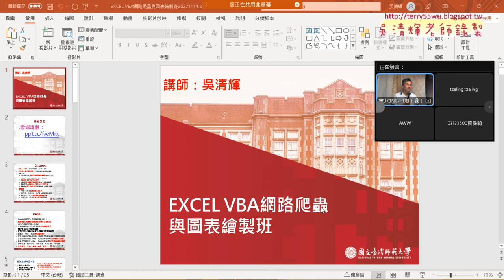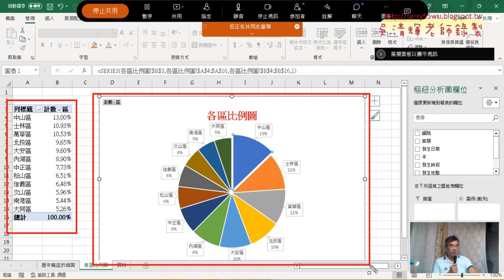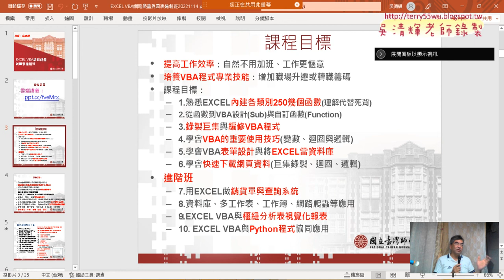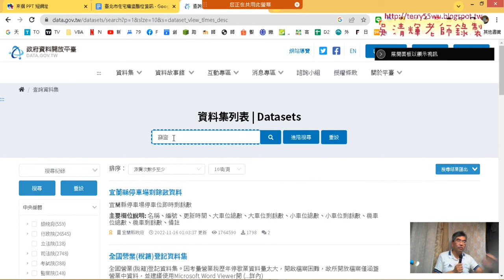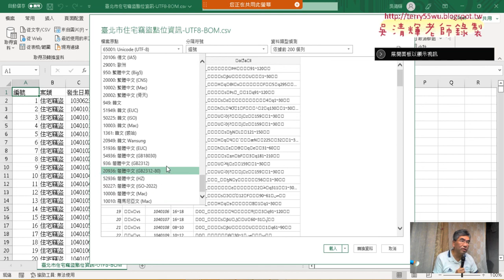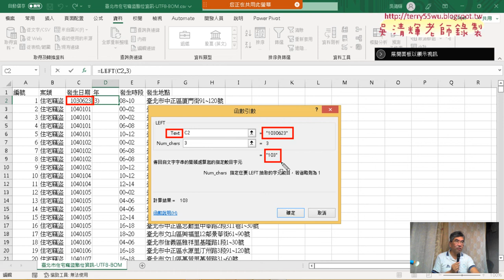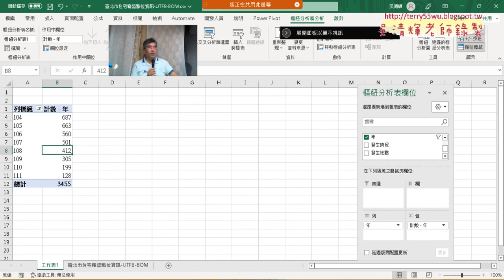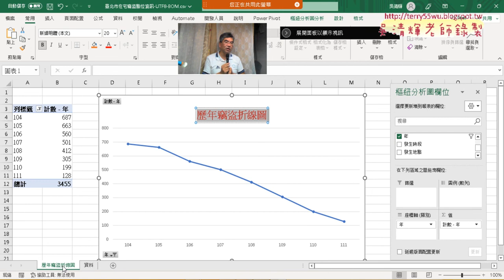01 課程說明與歷年竊盜折線圖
EXCEL VBA網路爬蟲與圖表繪製班20221116(師大圖書館)

上課內容：
01_課程說明與歷年竊盜折線圖
02_繪製各區比例圖
03_住宅竊盜資料下載與插入欄VBA程式
04_樞紐分析表與圖錄製巨集與修改

課程內容：
1.始業式30分鐘、EXCEL VBA網路爬蟲總整理
2.VBA大樂特歷史資料下載
3.下載期交所外幣匯率歷史(POST)
4.結合Python抓取開放資料
5.VBA製作圖表：直條圖與圓形圖
6.VBA製作圖表：組合圖與批次繪圖
7.VBA用IE物件資料下載
8.用IE物件切換清單與擷取觀測所有資料
9.VBA下載期交所外幣匯率歷史(POST)
10.處理開放資料市場行情與PM2.5
11.擷取網頁上櫃股票行情、資料查詢
12下載觀測站資料、下載網路資料
13.組合圖與批次繪圖、活頁簿處理
14.製作圖表：直條圖與圓形圖

上課參考用書：
作者： 廖敏宏（廖志煌）
出版社：碁峰
出版日期：2019/06/30

課程理念:
提高工作效率：自然不用加班、工作更愜意
培養VBA程式專業技能：增加職場升遷或轉職籌碼
課程目標：基礎
1.熟悉EXCEL內建各類別250幾個函數(理解代替死背)
2.從函數到VBA設計(Sub)與自訂函數(Function)
3.錄製巨集與編修VBA程式
4.學會VBA的重要使用技巧(變數、迴圈與邏輯)
5.學會VBA表單設計與將EXCEL當資料庫
6.學會快速下載網頁資料(巨集錄製、迴圈、邏輯)
進階
7.使用EXCEL擷取網路資料功能並錄製巨集與修改
8.使用QueryTables、 Querys、IE物件與XMLHttp物件
10. EXCEL VBA與Python程式協同應用

吳老師 2022/11/14